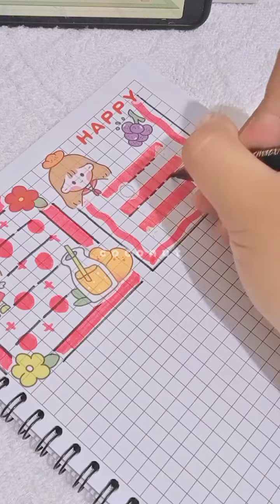stickers journal with me🎀; happy girl💃🏻🌺